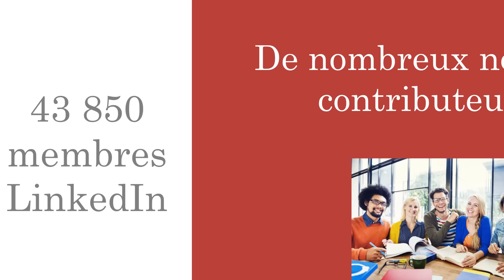RH info vous souhaite une très belle année 2017 !